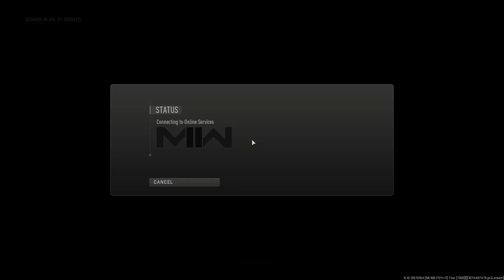Submissive and Huntable | Warzone 2.0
We hope you enjoyed the gameplay surge. We'll be back very soon